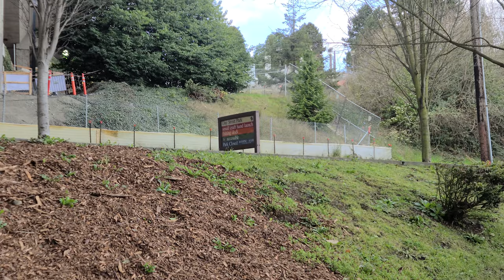Seattle Day Street Park in 8k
Day Street Park, underneath Seattle's side of the I-90 Bridge.

Video shot in 8k 24fps. No processing, straight out of camera.